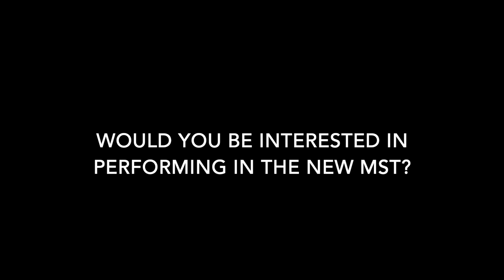Jess Orchard Supports Marian Street Theatre (Reupload)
We interview law student and MSTYP graduate Jessica Orchard. Three generations of her family have enjoyed shows at Marian Street Theatre - and may many generations enjoy shows there in the future.